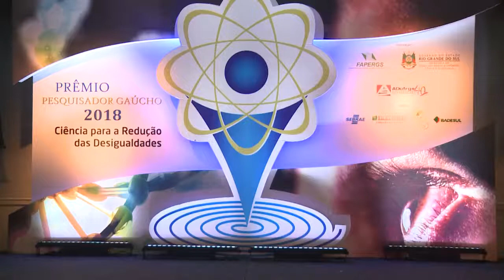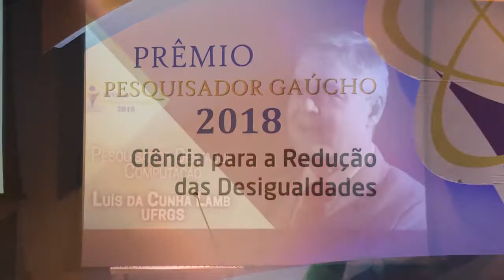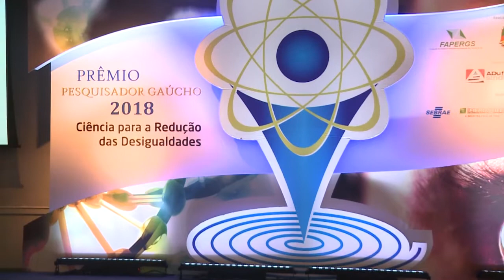LUÍS LAMB RECEBE PRÊMIO PESQUISADOR GAÚCHO 2018